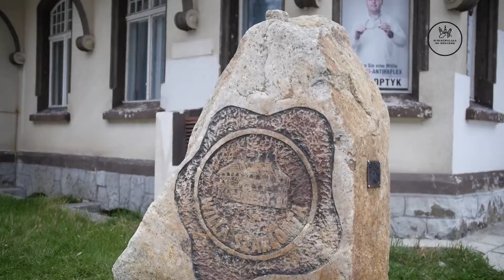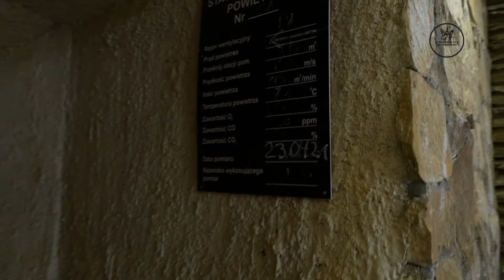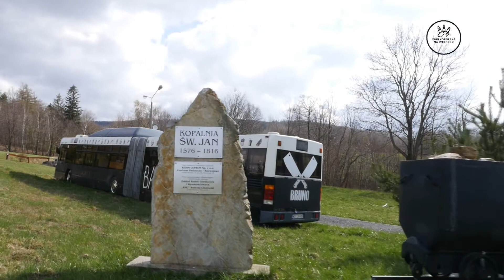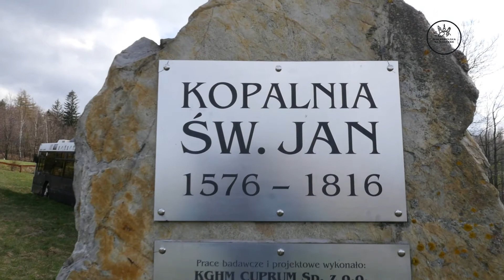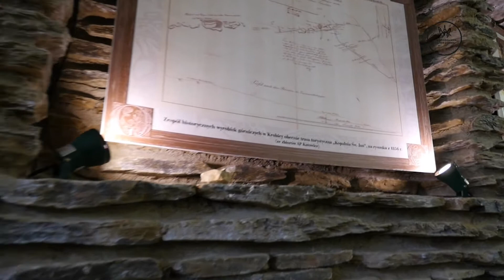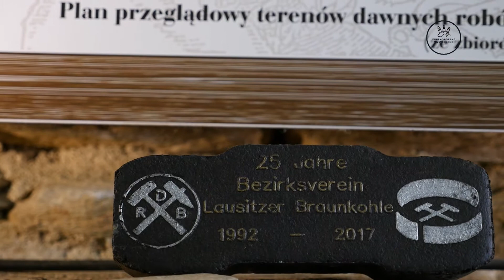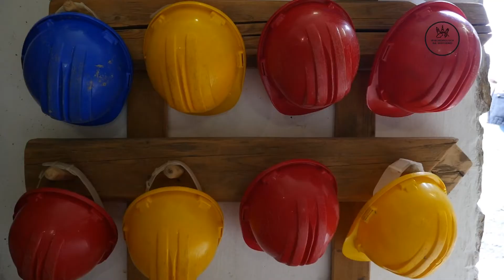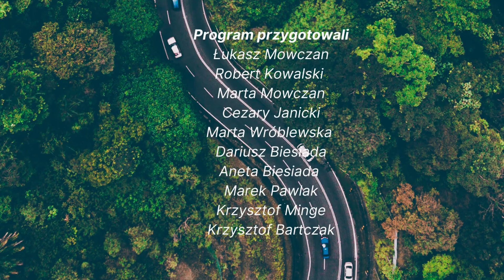Wielkopolska na weekend - odc. 14.